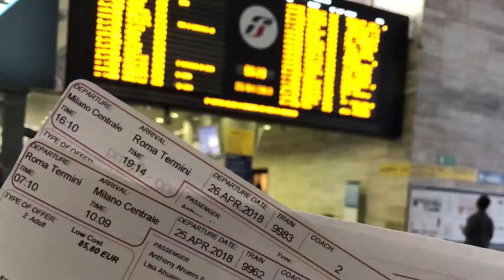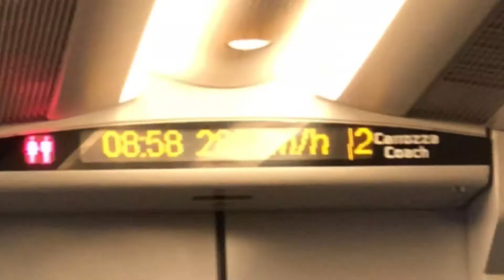Train (Italo) trip from Rome to Milan | 2018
Our 3 hour high speed train trip on Italo train from Rome to Milan on Wednesday, April 25, 2018.